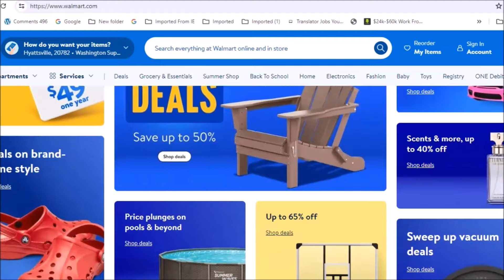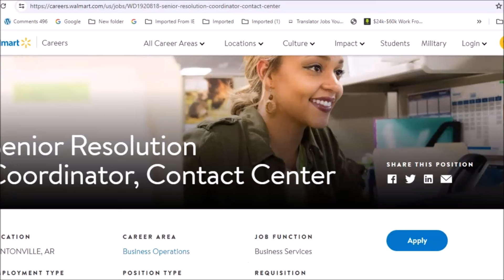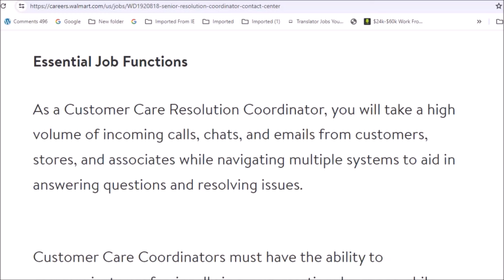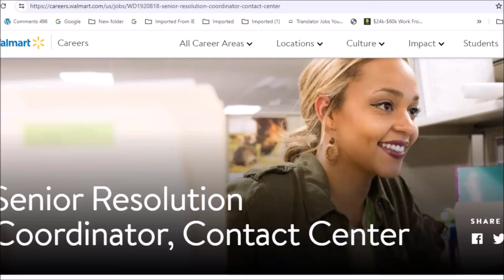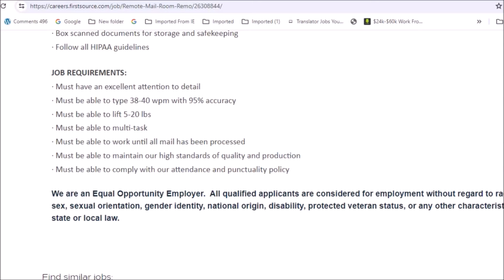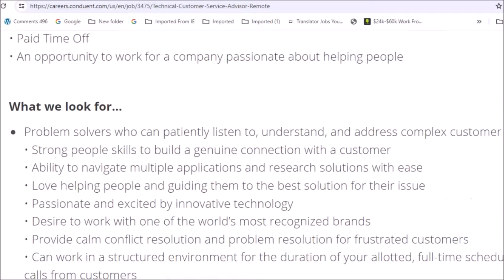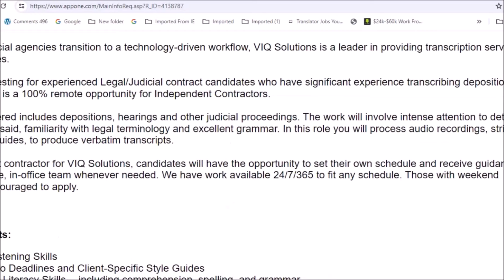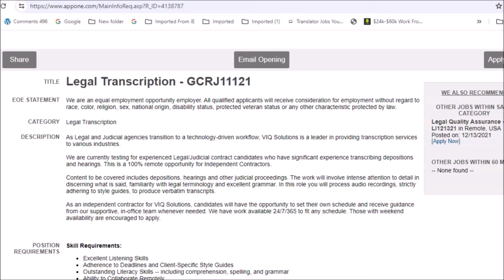🔥Walmart Is Hiring Remote Workers Again! Make $28 Hour! No Interview Work From Home Jobs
Walmart is now hiring remote resolution coordinator. You will be required to take an assessment. Position is rumored to have no interviewing. Also checking additional remote companies now hiring.

🔥BONUS RESUME & COVER LETTER WRITING GUIDE

Walmart work from home job

Timestamps:
00:00 Intro
01:04 Walmart Remote Job
05:27 First Source-No Experience (non phone)
06:36 Conduent-Free Equipment
09:35 Work Your Own Schedule (non phone)

At the time of a job posting, this job listing is active and applications appear to be open.